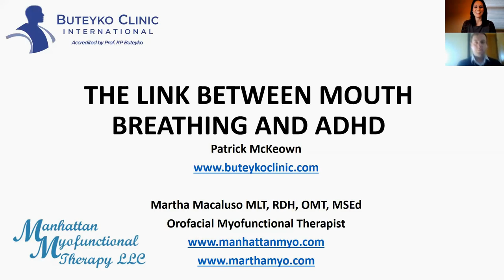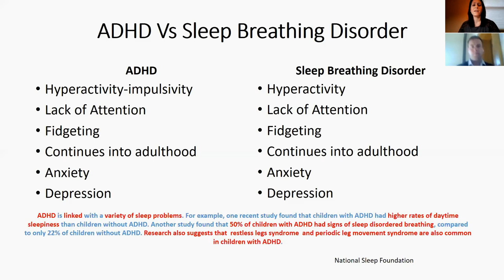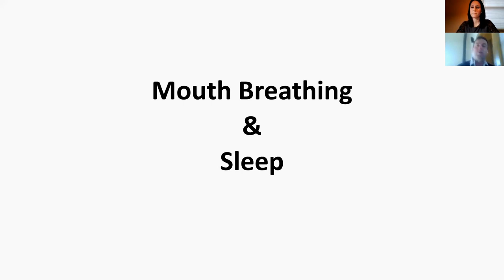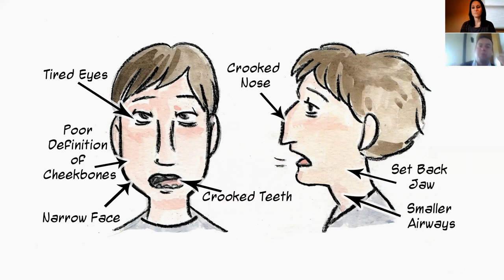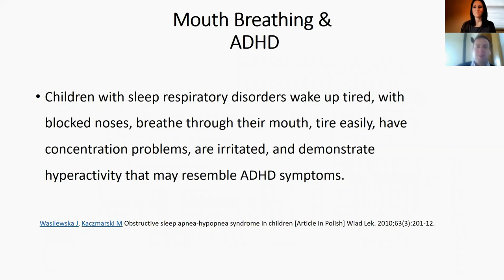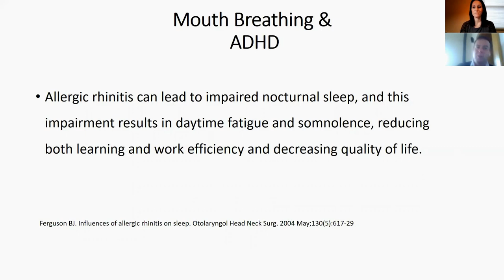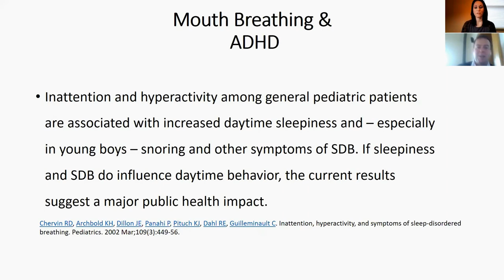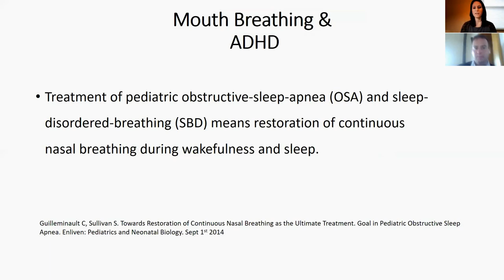The link between mouth breathing and ADHD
This is an evidence based video demonstrating the link between mouth breathing and ADHD.